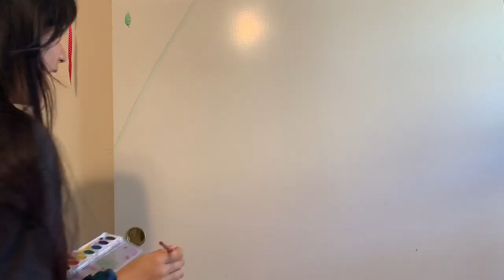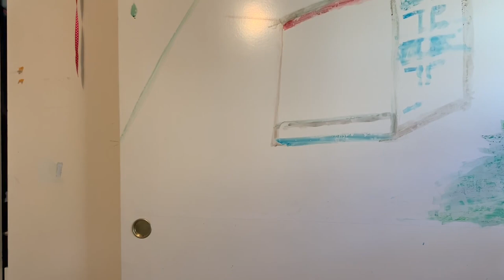PAINTING GHIBLI | + tips on how i paint on walls with watercolours!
dear god...

i have made my momma upset. again...

aside from my mommy's very upset appearance, this was a very calming way to spend my time during quarantine.  this actually didn't take a lot of time to do i just spread it out over multiple days since i was trying to be careful of my wrist pain i had a week before.  i think i could've finished it in a consecutive 4 hours if i focused. i forgot to mention in the video that watercolour doesn't last to long on walls so its not the most permanent but it will stay for awhile.  since the pigment doesn't get to soak into the surface like paper it kind of just sits on the wall.  if you have a bumpy surfaced wall, that would work best, because the paint can sit in the divots.  also don't do this on a wall facing the sun, because the colours will fade especially if you are using crayola or something.  i still do not have a watercolour paper so i may do this again with an actually tutorial.

best of luck if you try doing this.

rouge no dengon/ ryuuju no dengon by yumi arai
(i couldn't find an official link for this song)

on a clear day from kiki's delivery service piano cover by

a town with an ocean view from kiki's delivery service piano cover by Natalya Plays Piano

this was filmed: april 30 - may 6, 2020